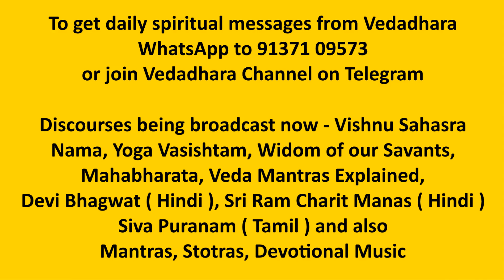Mahalakshmi Stuti | Rajalakshmee Sanjay | Goddess Lakshmi Devi Song | Diwali Special Song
Lyrics - Vighnesh Ghanapaathi
Composer & Singer - Rajalakshmee Sanjay
Music Production -  Sanjay Chandrasekhar & Siddhanth Sanjay
Mix & Master - Vedika Chandran
Copyrights and Publishing: Vedadhara Public Religious Trust

महालक्ष्मीमहं भजे
महालक्ष्मीमहं भजे
महालक्ष्मीमहं भजे

देवदैत्यनुतविभवां वरदां
महालक्ष्मीमहं भजे
सर्वरत्नधनवसुदां सुखदां
महालक्ष्मीमहं भजे
सर्वसिद्धगणविजयां जयदां
महालक्ष्मीमहं भजे
सर्वदुष्टजनदमनीं नयदां
महालक्ष्मीमहं भजे
सर्वपापहरवरदां सुभगां
महालक्ष्मीमहं भजे
आदिमध्यान्तरहितां विरलां
महालक्ष्मीमहं भजे
महालक्ष्मीमहं भजे
महालक्ष्मीमहं भजे
महालक्ष्मीमहं भजे
महालक्ष्मीमहं भजे

काव्यकीर्तिगुणकलितां कमलां
महालक्ष्मीमहं भजे
दिव्यनागवरवरणां विमलां
महालक्ष्मीमहं भजे
सौम्यलोकमतिसुचरां सरलां
महालक्ष्मीमहं भजे
सिद्धिबुद्धिसमफलदां सकलां
महालक्ष्मीमहं भजे
सूर्यदीप्तिसमसुषमां सुरमां
महालक्ष्मीमहं भजे
सर्वदेशगतशरणां शिवदां
महालक्ष्मीमहं भजे
महालक्ष्मीमहं भजे
महालक्ष्मीमहं भजे
महालक्ष्मीमहं भजे
महालक्ष्मीमहं भजे
महालक्ष्मीमहं भजे
महालक्ष्मीमहं भजे
महालक्ष्मीमहं भजे
महालक्ष्मीमहं भजे
महालक्ष्मीमहं भजे
महालक्ष्मीमहं भजे